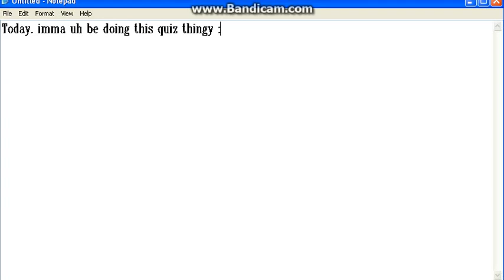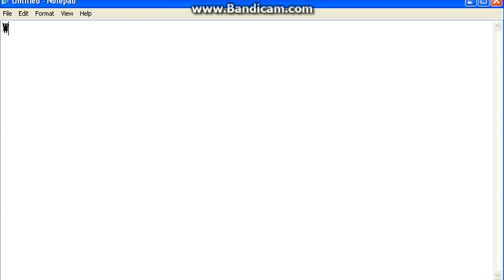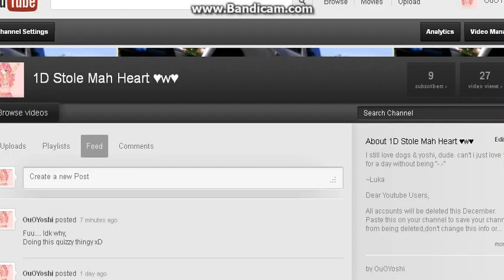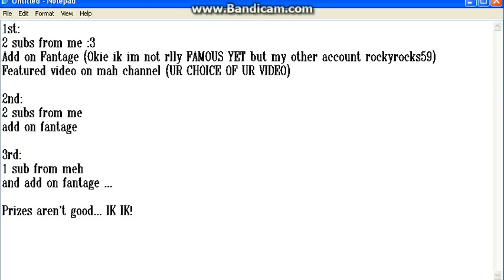Quiz thing xD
Please take it?
FOR MEEH!